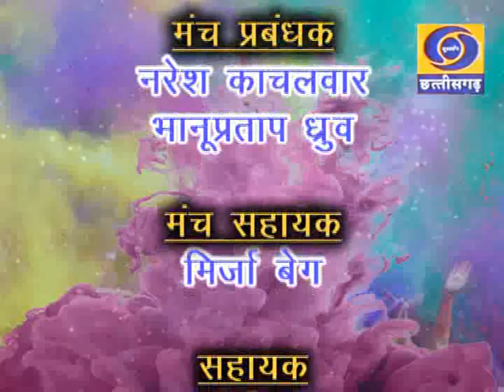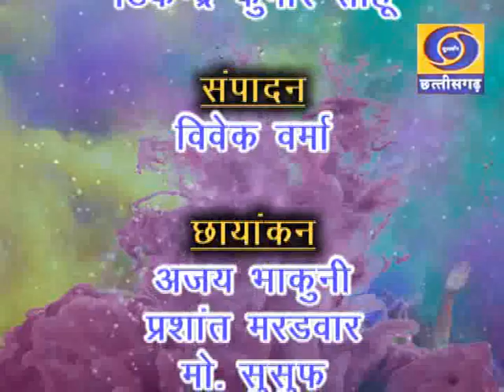KAVI SAMMELAN HOLI 2